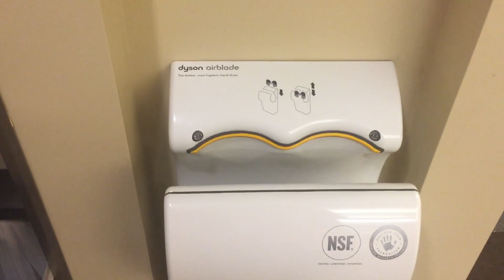Dyson Airblade AB04 [ 2 - 3 ] | Sutter Health, Palo Alto Medical Foundation | Sunnyvale, CA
Dyson Airblade AB04 located on the 2nd Floor in Sutter Health, Palo Alto Medical Foundation.